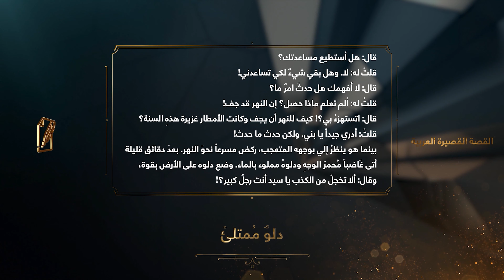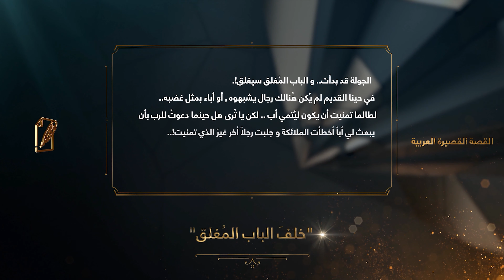Rwanga Awards 2021 (Arabic Short Story Winners)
جوائز روانگە هي احدى المشاريع السنوية لمؤسسة روانگە التي تقام سنوياً على مستوى العراق، تسعى مؤسسة روانگە لتحسين امكانيات الشباب و اكتشاف مهاراتهم ، لتعزيز الثقة بالنفس و جمع البراعات الفنية و الأدبية و العلمية للشباب الذين تراوح أعمارهم ما بين 15– 25 في مجالات ( القصة القصيرة العربية ، القصة القصيرة الكوردية، الفيلم القصير ، فن إعادة التدوير ، الإبتكار العلمي ، العزف المنفرد، ريادة الاعمال ، التصوير، الرسم ، الشعر العربي ، الشعر الكوردي ،البرمجة ) .
خەڵاتەکانی روانگە پڕۆژەیەکی دەزگای روانگەیە و ساڵانە لەسەر ئاستی عێراق بەڕێوەدەچێت بەمەبەستی برەودان به توانای لاوان و وەگەڕخستنی کارامەییە هونەریی و ئەدەبیی و زانستییەکانیان. ساڵانە بەرهەمی جۆراوجۆری هونەریی و ئەدەبیی و زانستیی ئەو لاوانە وەردەگرێت کە تەمەنیان لەنێوان ١٥- ٢٥ ساڵانە، لە بوارەکانی: کورتە چیرۆکی  کوردی، کورتە چیرۆکی عەرەبی، کورتە فیلم، فۆتۆگرافی، تاکژەنی میوزیک، داهێنانی زانستی، هونەری ریسایکلین، وێنەکێشان، دەستپێشخەری کار، هۆنراوەی کوردی، هۆنراوەی عەرەبی، پڕۆگرامسازی.
The Rwanga Awards is an annual project of Rwanga Foundation. With the goal of improving and fostering the potential of the youth, Rwanga Awards strives to discover talents, strengthen confidence and collect all types of artistic, literary, and scientific projects created and developed throughout Iraq by the youths aged between 15 and 25 years. The categories are: Arabic Short Story, Kurdish Short Story, Short Film, Recycled Art, Scientific Innovation, Entrepreneurship, Solo Musician, Photography, Drawing, Kurdish Poetry, Arabic Poetry, and Software Development.
خه‌ڵاته‌كانى_روانگه‌